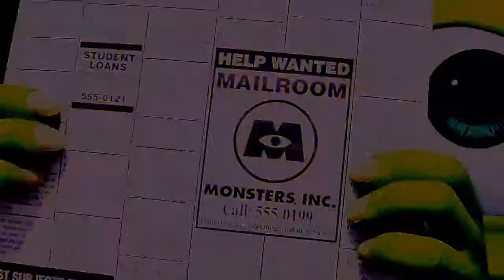invincible [mike wazowski - frozenxfairytale]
My MEP part for FrozenxFairytale/TheRealZCake!  :)

My copy of MU is so super HD.  And this coloring ended up looking real good on it for some reason?  I don't even know.

This is pretty simple. I hope it lives up to the rest of the awesomeness this MEP promises to be. *3*